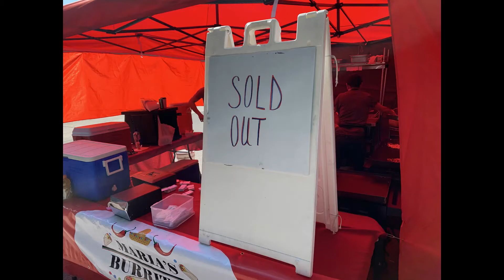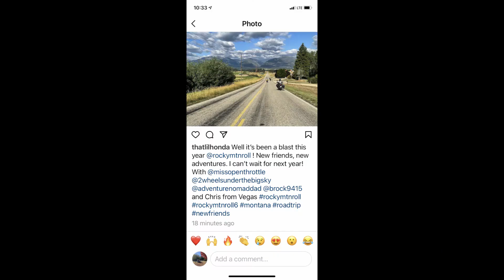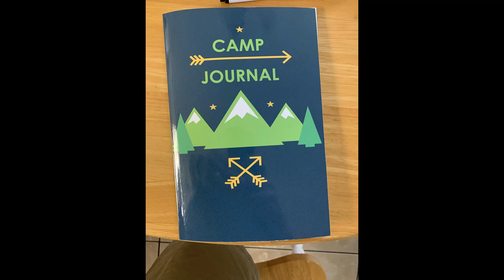Rocky Mountain Roll in pictures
Might be my best one yet